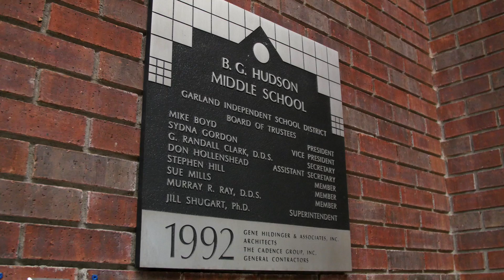Gye & Christina Kraemer are the 94.9 KLTY March Teachers-of-the-Month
Gye & Christina Kraemer of Hudson Middle School are the 94.9 KLTY March Teachers-of-the-Month